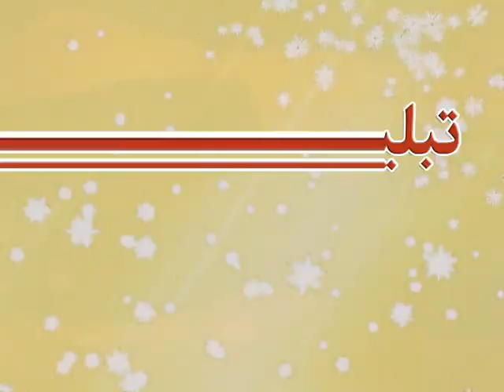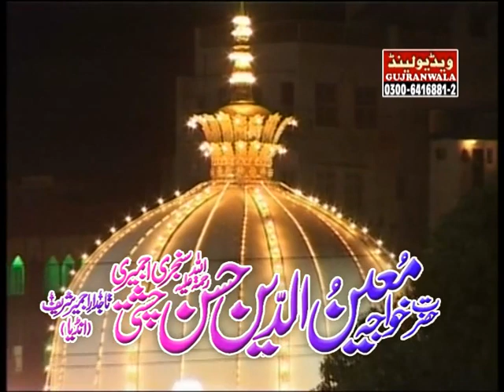Tableegh e Deen Aur Karamat Hazrat Khawaja Moinuddin Chishti Ajmeri | by PEER GHULAM MUSTAFA CHISHTI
About This Annual Function:
Mehfile Naat (Chatti Sharif) Annual Uras Mubarak Khwaja Gharib Nawaz Hazrat Khawaja Moinuddin Chishti Ajmeri (R.A) on 26th April 2015

Title:
Tableegh e Deen Aur Karamat Hazrat Khawaja Moinuddin Chishti | by PEER GHULAM MUSTAFA CHISHTI

Language:   Urdu